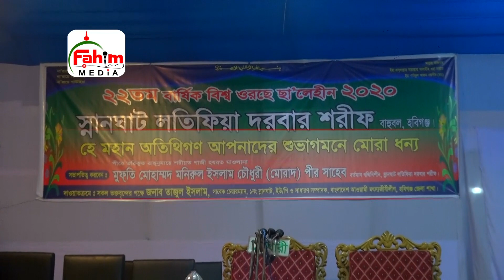স্নানঘাট লতিফিয়া দরবার শরীফ আখেরী মোনাজাত | mufti monirul islam chowdhury murad | Fahim HD Media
Fahim HD Media চ্যানেলে আপলোডকৃত সমস্ত ভিডিও Fahim HD Media এর নিজস্ব। Fahim HD Media চ্যানেলের কোন ভিডিও সম্পূর্ণ বা আংশিক কোন ইউটিউব চ্যানেল বা অন্য কোন সোশ্যাল মিডিয়ায় আপেলোড করা সম্পূর্ণ নিষিদ্ধ।

*** ANTI-PIRACY WARNING ***
This content is Copyright to Fahim HD Media. Legal action will be taken against those who violate the copyright of the following material presented!

Please avoid other methods of copying or duplicating the video, and help us support anti-piracy measures in any way you can. Thank you - Fahim HD Media